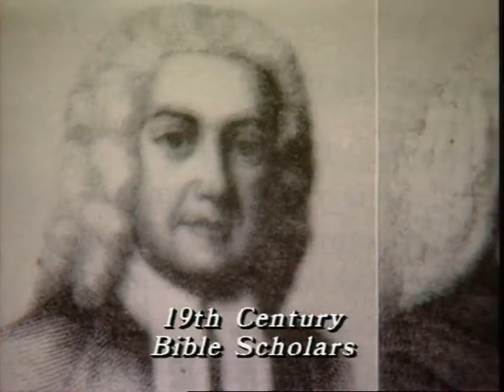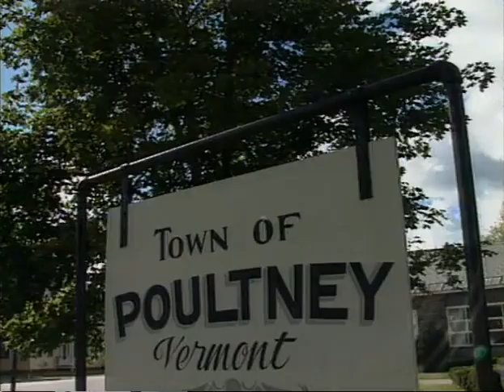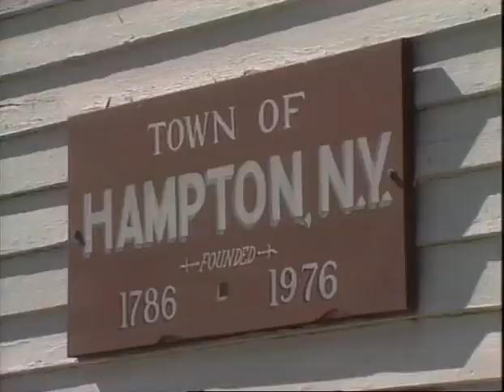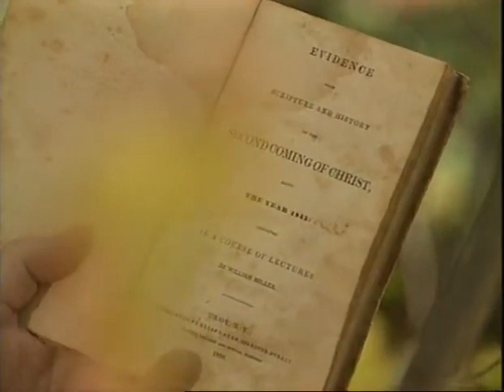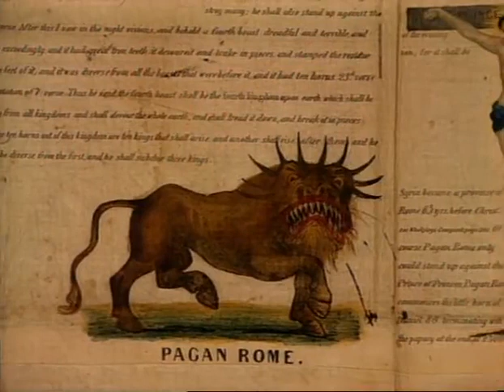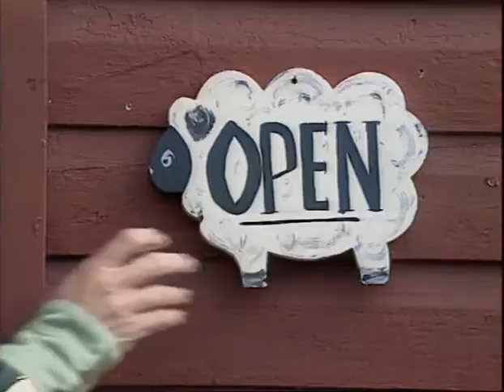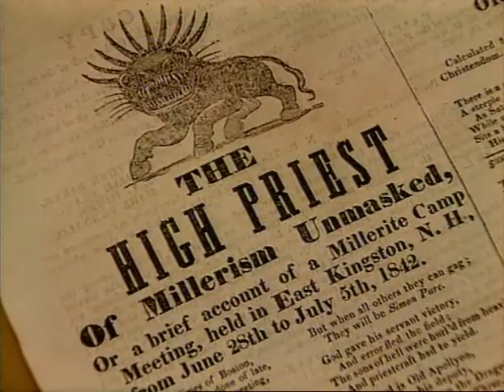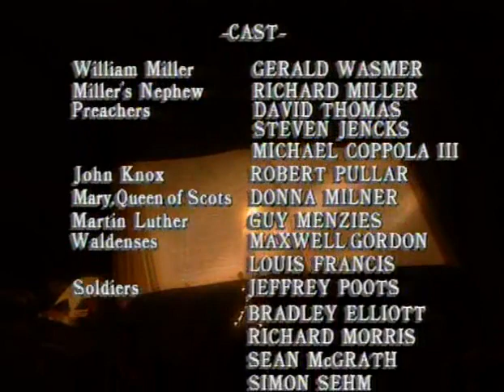Keepers Of The Flame (The Great Expectation) - 03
part 3 of 8 parts discusses a prophecy that pin-pointed a date and the early reformers used that date to preach the second coming of Jesus.